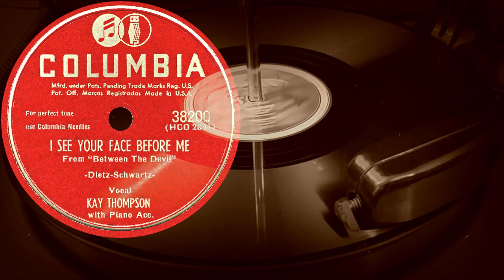I SEE YOUR FACE BEFORE ME - KAY THOMPSON with Piano Acc (1948)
Оцифровка грампластинки
I SEE YOUR FACE BEFORE ME
From “Between The Devil”
- Dietz-Schwartz -
Vocal
KAY THOMPSON
with Piano Acc.
Recorded in Los Angeles 12/5/1947
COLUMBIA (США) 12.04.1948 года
Выходные данные: 38200  (HCO 2884)
Гравировка: HCO 2884